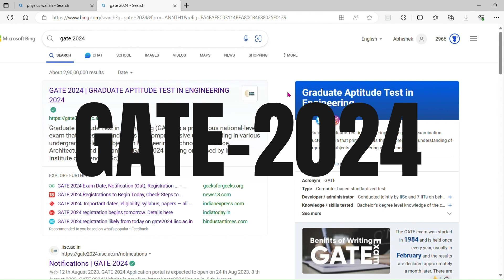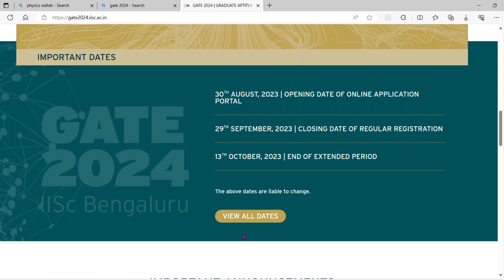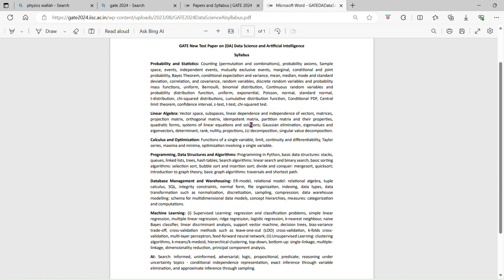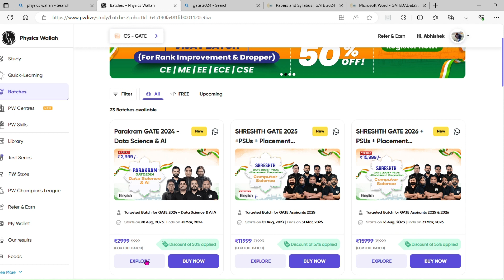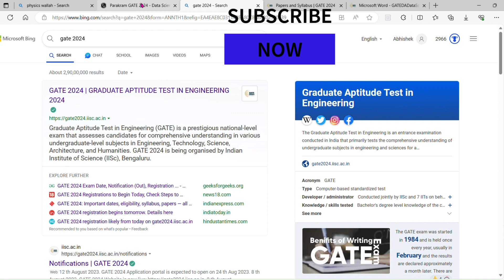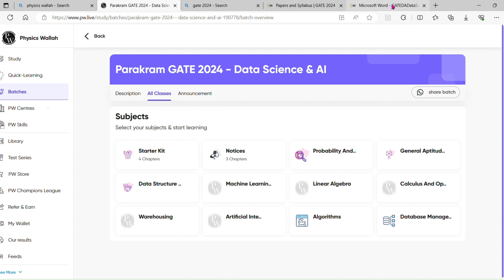Gate- 2024 | Data Science & Artificial Intelligence | GATE कहां से तैयारी करें | New Course DA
COMMENTS DOWN IF YOU HAVE ANY QUERIES.

PHYSICS WALLAH REFFERAL CODE: 7673WYNM